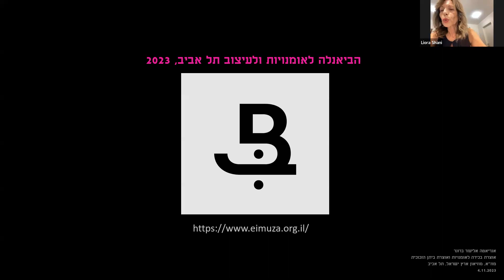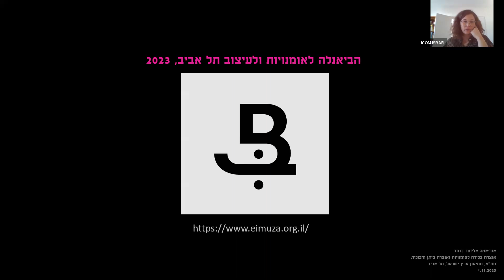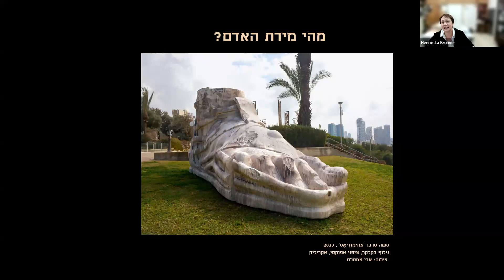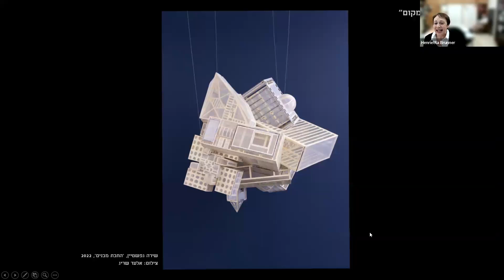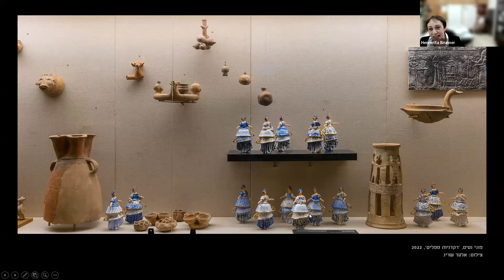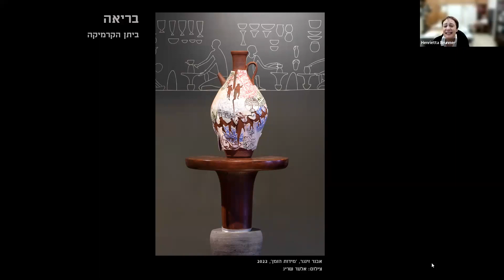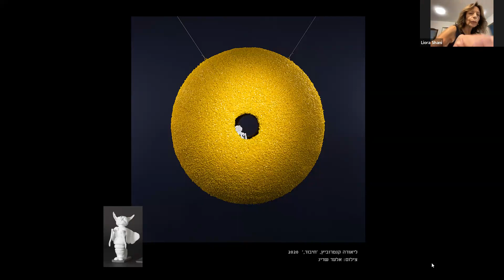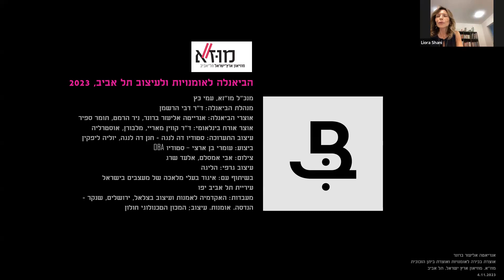פורום ותיקות וותיקי האיגוד מארח את האוצרת אנריאטה אליעזר ברונר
סיור בביאנלה לאומנויות ועיצוב של מוזאון ארץ ישראל

איגוד המוזאונים בישראל, הינו מלכ"ר שכל פעילותו מכוונת לרווחת הציבור ונעשית ללא כל מטרת רווח.

אנו מכבדים את זכויותיהם של בעלי זכויות יוצרים ומשקיעים מאמצים באיתור בעלי זכויות
יוצרים לצורך שימוש בחומרים המופיעים באתר.

השימוש נעשה על פי סעיף 27א לחוק זכויות יוצרים תשס"ח-2007.

אם לדעתכם נפגעה
זכותכם כבעלים של זכויות יוצרים בחומר המופיע באתר זה, הנכם רשאים לפנות באמצעות
בעשותכם כן אנא ציינו שם מלא ומספר טלפון וצרפו צילום מסך וקישור לדף הרלוונטי באתר